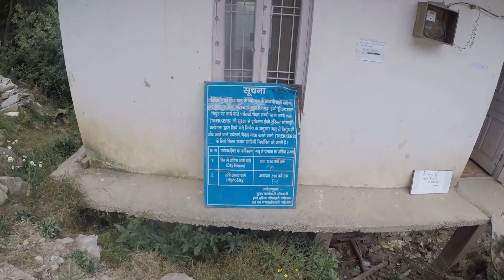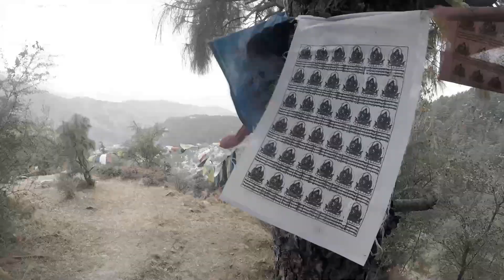Triund trek, Dharmshala Mcleodganj II Snowfall 2020 II Full Guide II Himachal Pradesh I Vlog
Triund is a very scenic and picturesque hiking place near Dharamsala beyond Dharamkot village. Views are sure to blow away your mind

We did trek on 16th November I hope you will like this vlog

though we could not reach top due to some timing issues but one of the best trek of my life

so here is the vlog I hope you will like this video

keep showering you love on the channel

and press bell icon for notification for future videos